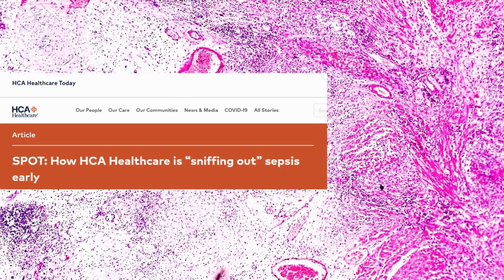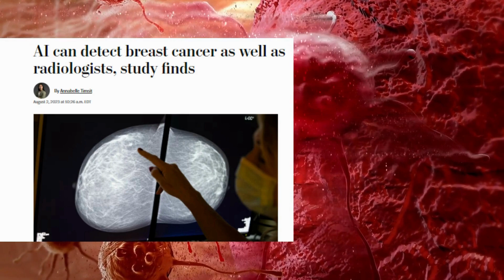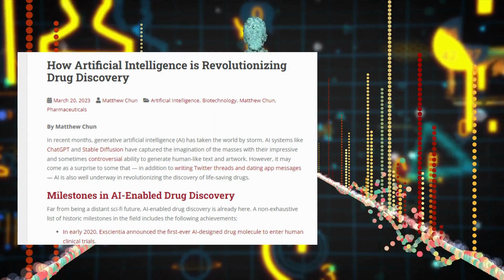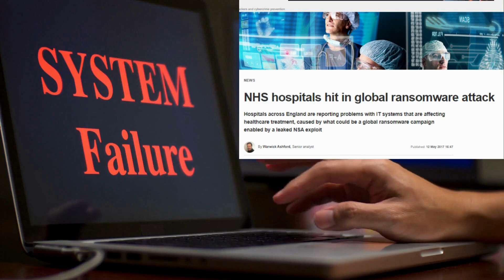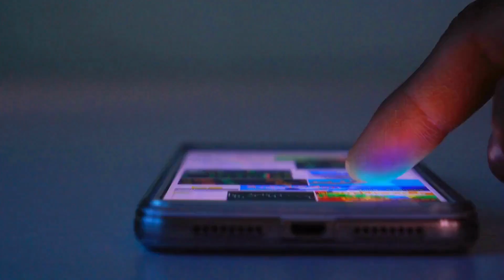10 Biggest AI Trends in Healthcare | AI in Medical Diagnosis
10 Biggest AI Trends in Healthcare